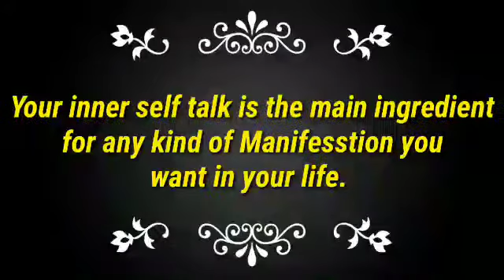(Very Important) How To Do Inner Self Talk To Create The Life You Want l Self Talk l Neville Goddard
In this video, Neville Goddard has explained "how to do inner self talk to create the life you want" in a simple and lucid manner.
By understanding this, you can easily create the life you want to see.
Self talks or inner conversations must be consciously watched by you in order to create the life you want.
Don't let your body overtake your mind..
Your mind creates the life you want.
Credit 👉
Neville Goddard
Queries Solved 👉
how to do inner self talk to create the life you want Neville Goddard
Self Talk by Neville Goddard
Inner Conversation by Neville Goddard
Inner self talk by Neville Goddard
How to do inner conversation
Inner mental chatter
Mental chatter